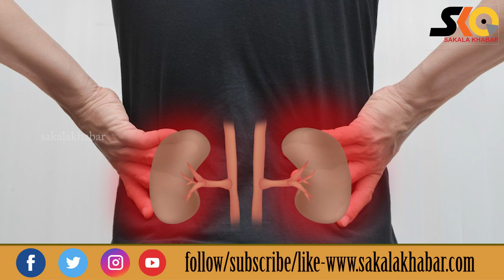ଡାକ୍ତରଙ୍କ ବଡ ସଫଳତା, ମଣିଷ ଶରୀରରେ ଲଗାଇଲେ ଘୁଷୁରୀ କିଡ୍ନୀ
Sakala Khabar